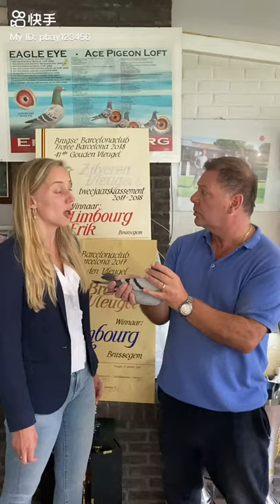The winner of 5th national Limoges II 2021 against 9,218 yearlings. Erik Limbourg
Congratulations to Erik Limbourg, the winner of 5th national Limoges II 2021 against 9,218 yearlings.
Distance: 642km
Speed: 1,345m/min